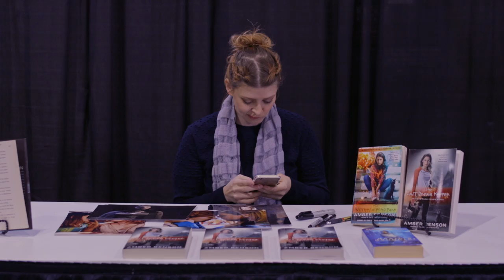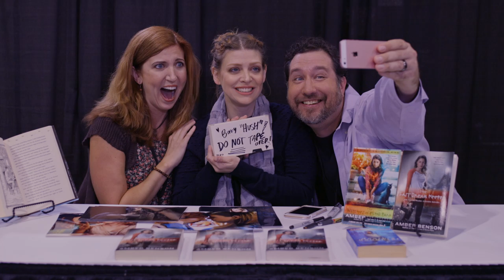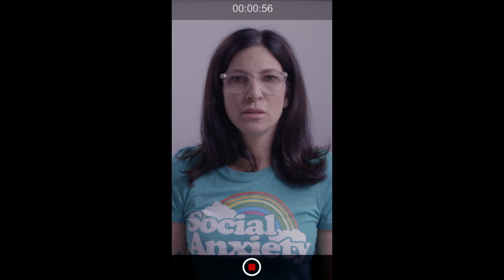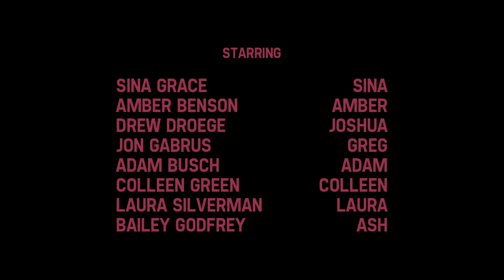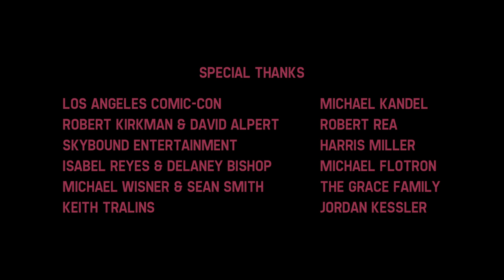Self-Obsessed Season Two Episode Two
Amber and Sina go to a comic convention. Adam gets some advice and tries to help his friend Laura with an audition tape.

Starring: Sina Grace, Amber Benson, Adam Busch, Jon Gabrus, Laura Silverman, Drew Droege, Colleen Green, and Bailey Godfrey

Special Appearance by Ryan O'Connell

Written by Sina Grace
Directed by Kevin Sonnichsen
Director of Photography: Alex Parker

Based off the Image Comics Graphic Novel

"Slippin'" written and performed by Feels

"Recluse" written and performed by Emily Gold